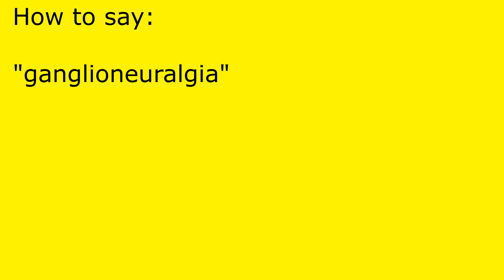How to pronounce ganglioneuralgia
ganglioneuralgia pronunciation.